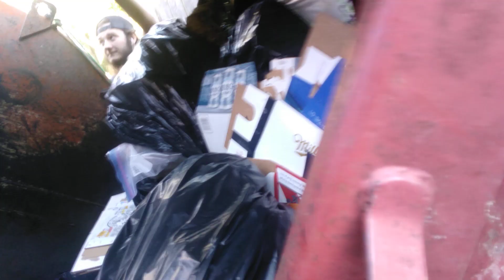Dumpster At A local Bar Glass Bottles and more. Look At The Hopper